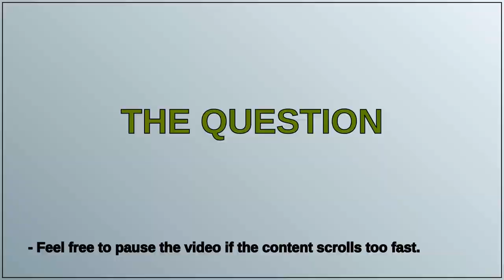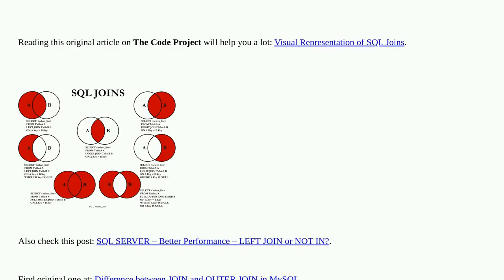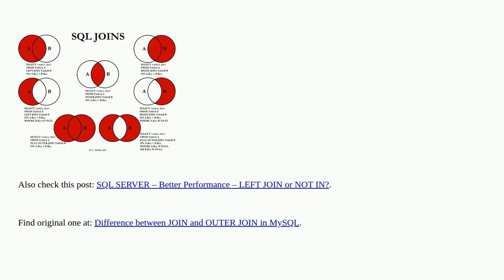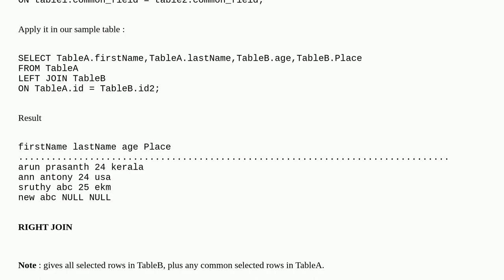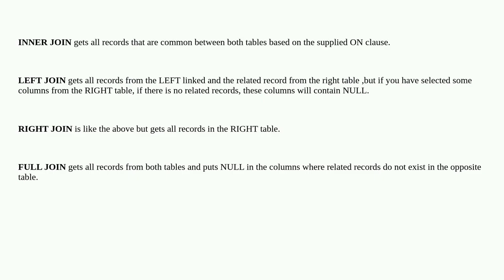What's the difference between INNER JOIN, LEFT JOIN, RIGHT JOIN and FULL JOIN?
What's the difference between INNER JOIN, LEFT JOIN, RIGHT JOIN and FULL JOIN? [duplicate]

A special thanks goes out to the community

  join inner-join outer-join mysql sql